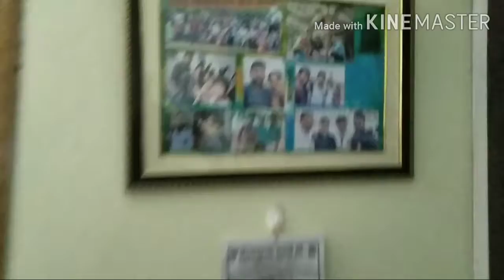home is the piece of mind